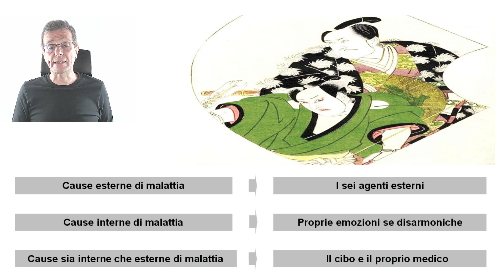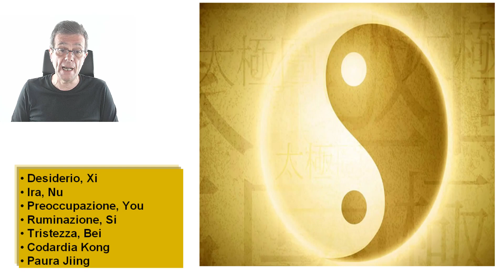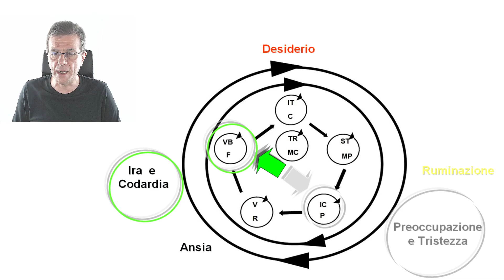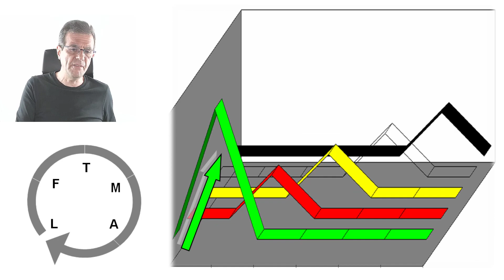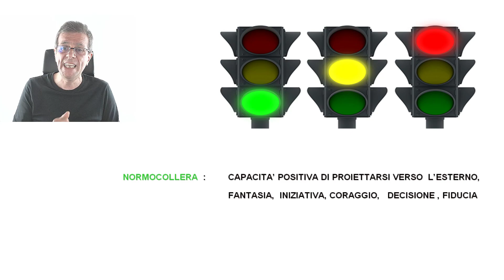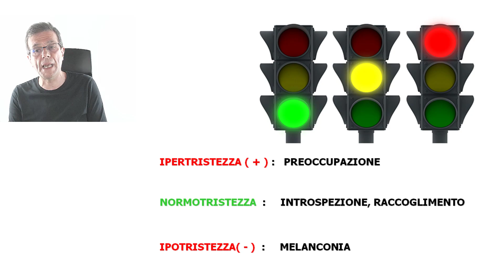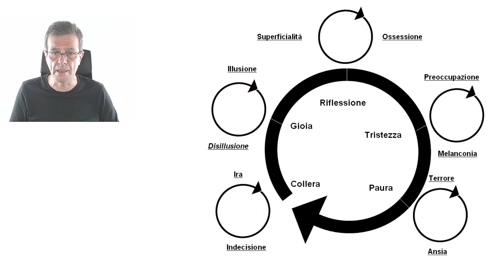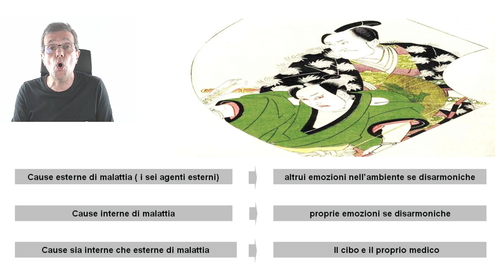22. Le cause di malattia interne - corso di agopuntura - medicina tradizionale cinese - agopuntura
Nella medicina tradizionale cinese e  dunque anche nell'agopuntura,  le cause di malattie interne sono una delle basi del metodo diagnostico, ma altrettanto utili in ogni ambito medico.

L'agopuntura è una medicina antica che esprime una profonda conoscenza riguardo le cause di malattia e ne definisce la complessità. Secondo  la tradizione le cause di malattia si distinguono in tre gruppi. Le cause esterne di malattia, le cause interne di malattia e le cause sia interne che esterne. Le cause esterne di malattia costituiscono tutto ciò che dall'ambiente può indurre malattia  penetrando nel singolo organismo.

Le cause interne di malattie sono i campi emozionali disarmonici ai quali è dedicato il presente video. La cause interne di malattia determinano una fragilità dell'organismo e predisposizione ad ammalare.

Infine esistono le cause sia interne che esterne di malattie. Queste sono costituite  per esempio dalla scelta del cibo e dalla scelta del proprio medico curante. Il cibo e una medicina infatti entrano nel corpo umano dall'esterno.

Per tale aspetto cibo e medicina possono essere una causa di malattia esterna quando squilibrate.  Tuttavia il medico e il cibo sono consciamente o inconsciamente scelti, accettati o desiderati dal paziente. In tal senso appartengono di fatto anche alla categoria dei problemi interni del malato.

La saggezza delle antiche conoscenze, illumina le possibilità di comprendere e pertanto prevenire malattia.